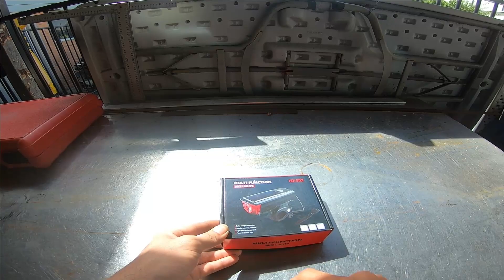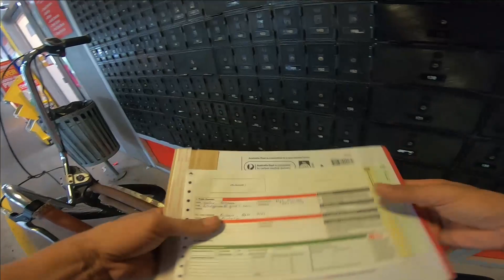Giveaway! and also test ride of a rusty cruiser i just finished.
finished the rusty rat rod cruiser build/ conversion last night. test run this morning. also a giveaway of something that can be used on bikes or scoots :) dont forget to comment 'highlights' for me to count you in the draw.

1500w rear hub. 1000w controller (nominal) 48v.